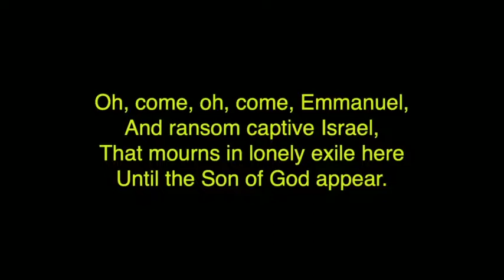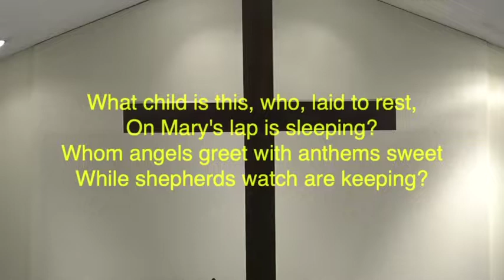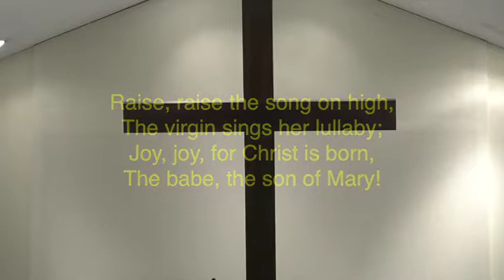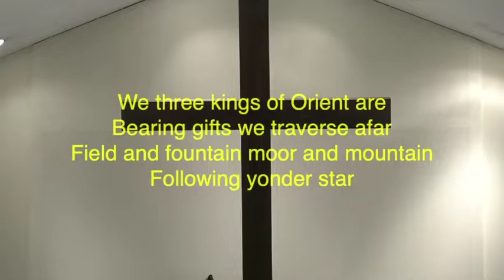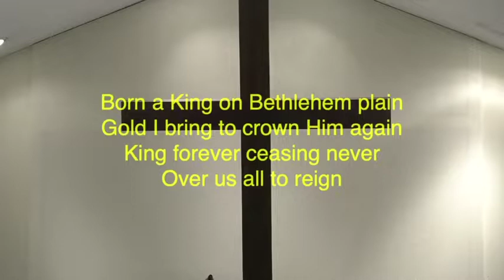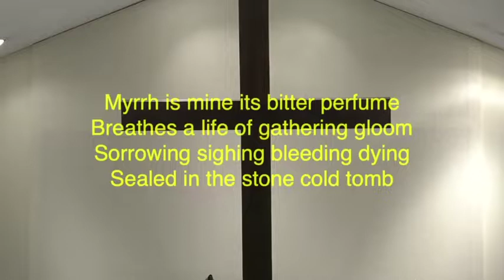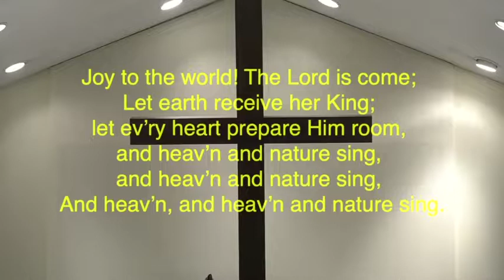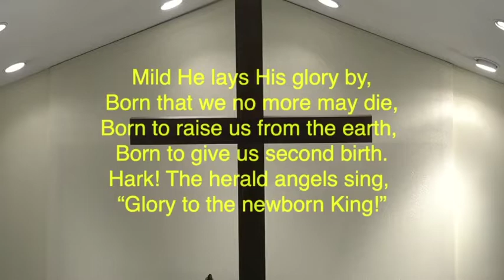Christmas Cantata // Traditional Service // Sunday, December 19, 2021